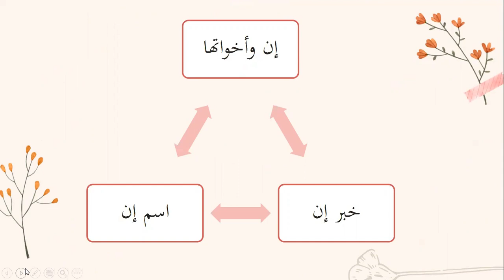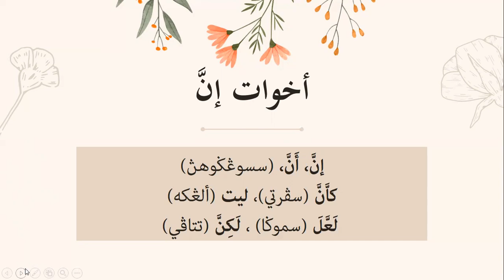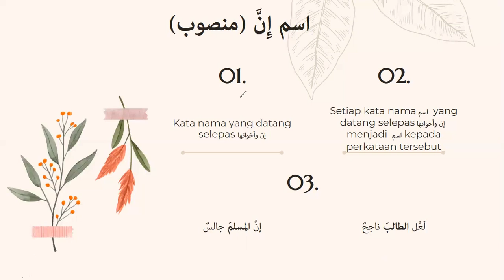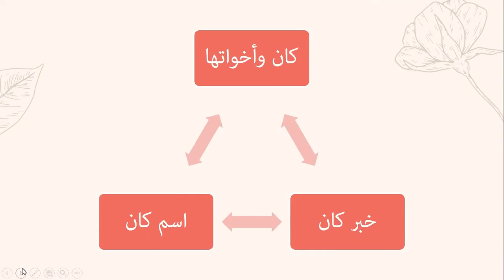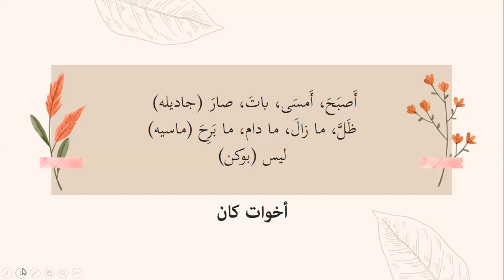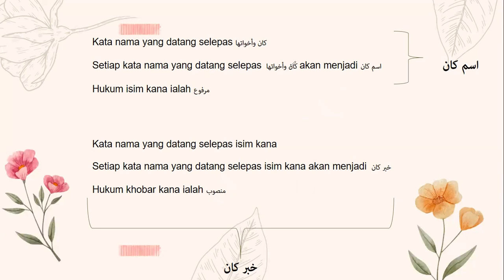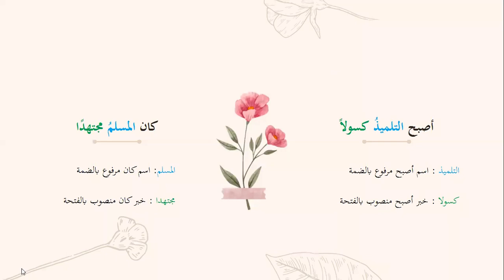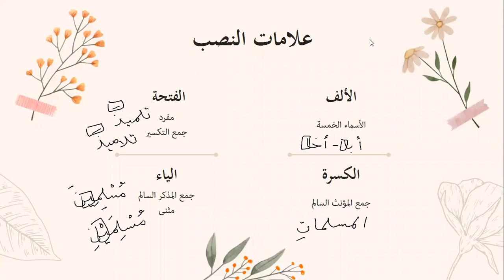إن وأخواتها وكان وأخواتها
Silibus Bahasa Arab SPM tahun 2021